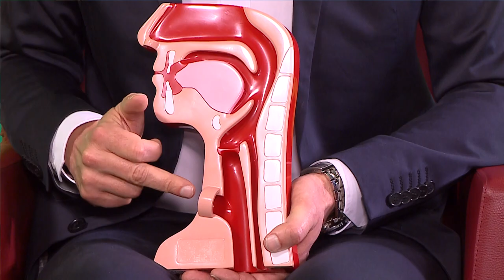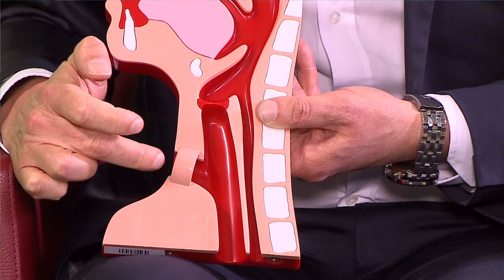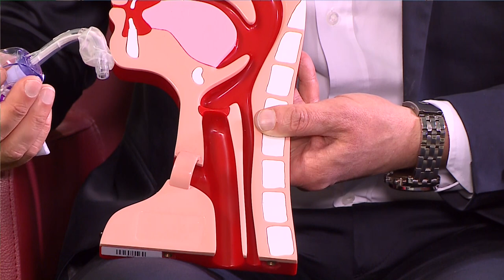Luftröhrenschnitt | Asklepios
Ein Luftröhrenschnitt, auch Tracheotomie genannt, kann Menschen vor dem Ersticken retten. Vor allem bei Patienten, die über einen längeren Zeitraum beatmet werden müssen oder bei Notfällen, sorgt ein Luftröhrenschnitt für die ausreichende Luftzufuhr in den Atemwegen. Dr. André Kwiatkowski, Oberarzt der Abteilungen HNO, Kopf- u. Halschirurgie und Plastische Operationen am Asklepios Klinik St. Georg
erklärt, wann ein Luftröhrenschnitt nötig wird, wie ein Luftröhrenschnitt operativ durchgeführt wird und wann die Patienten nach einem solchen Eingriff wieder schlucken und essen können.